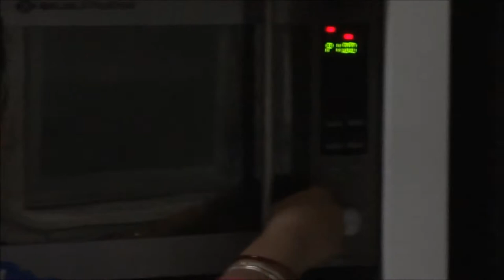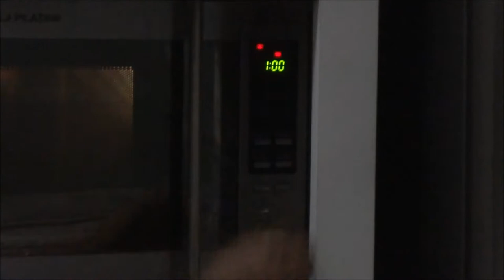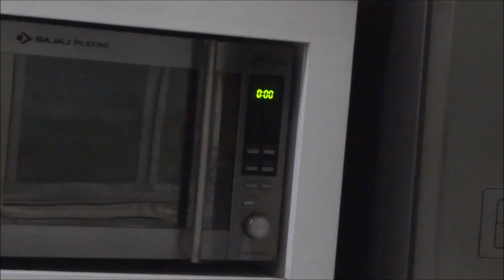Rawa Idli l Rava Idli Recipe In Hindi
Rawa Idli l Rava Idli recipe in Hindi.It will be made in microwave/oven requires microwave idli maker/stand.
LINK FOR THE MICROWAVE IDLI MAKER/STAND IS-